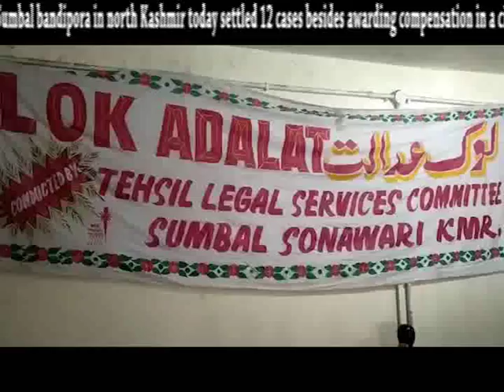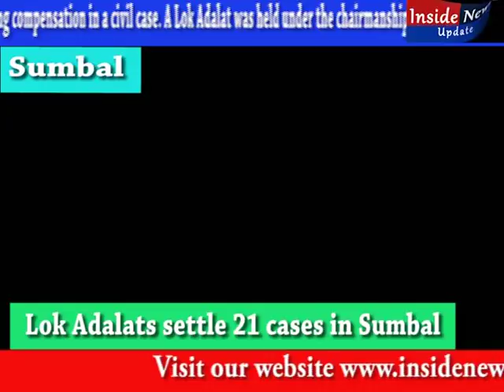Lok Adalats settle 21 cases in Sumbal